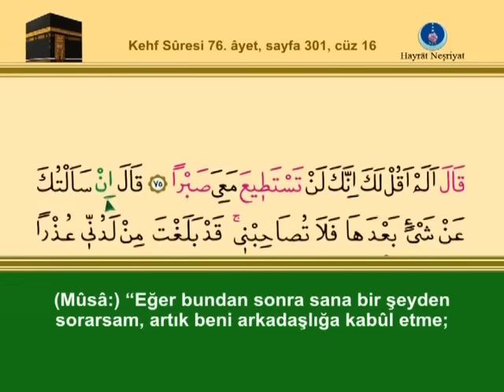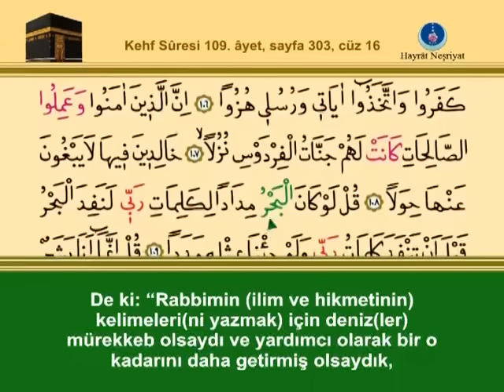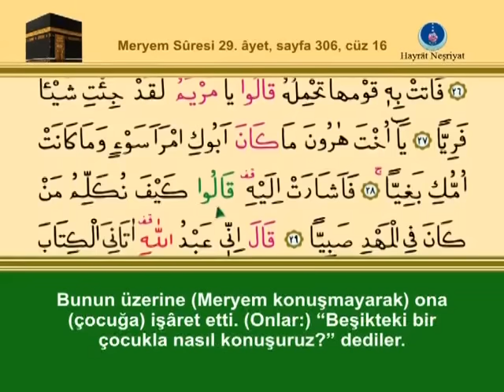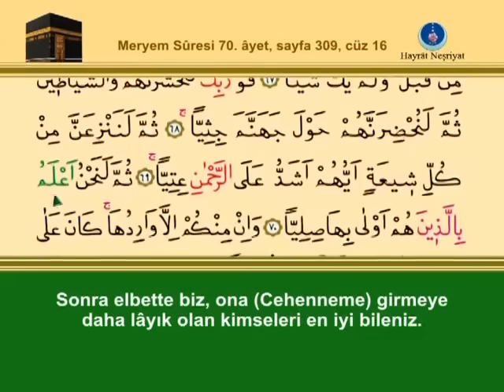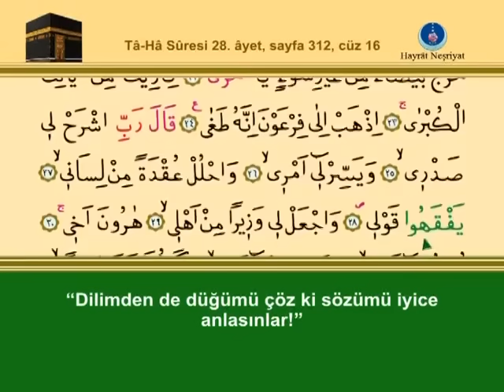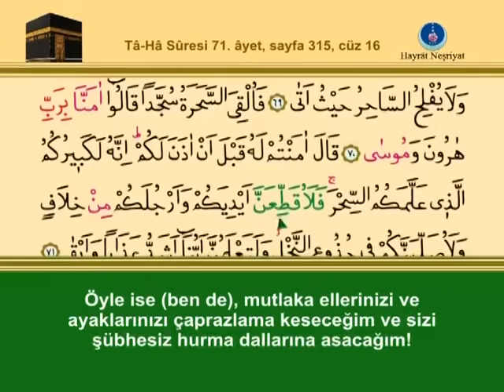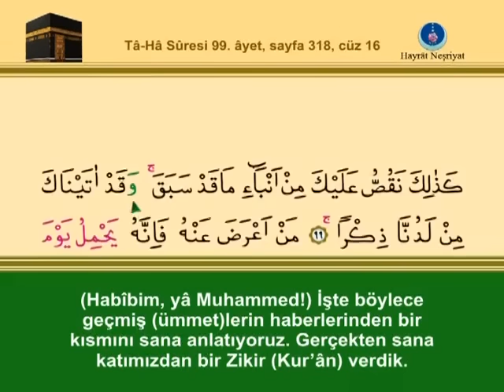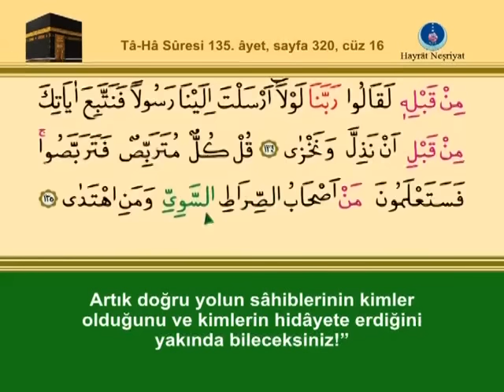ishak danış 16. cüz (komple video hatim)